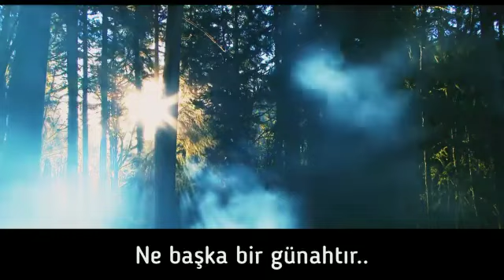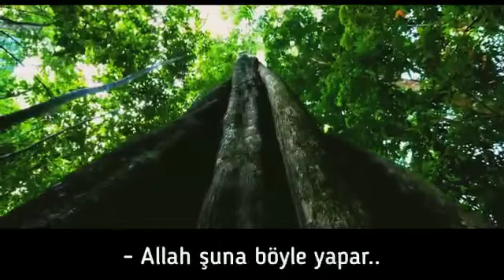TARİKATLA İLGİLİ YALAN İNSANI MAHVEDER